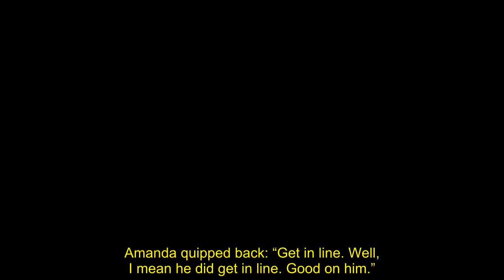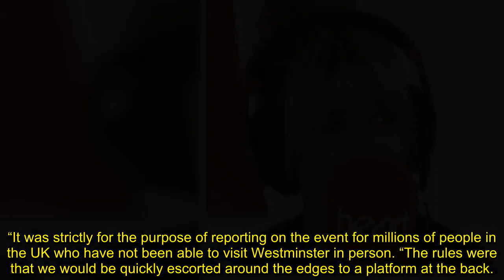‘Get in line!’: Amanda Holden in thinly-veiled ‘queue jump’ jibe at Holly and Phillip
Presenting her Heart Radio show with Ashley Roberts, Britain’s Got Talent judge Amanda Holden made a cheeky dig at the This Morning hosts. It comes as the petition to have Holly Willoughby and Phillip Schofield sacked from This Morning reached over 50,000 signatures.